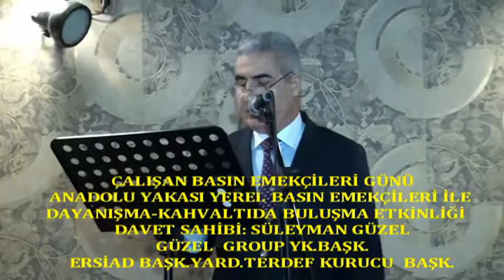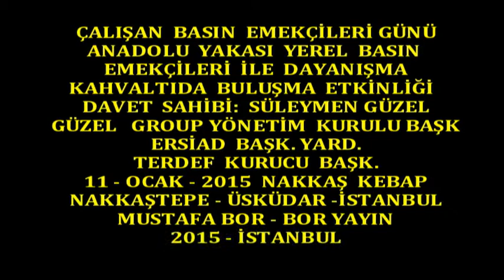Boryayın-10 Ocak Gazeteciler Günü-Açılış Konuşması-Süleyman Güzel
Güzel Group YK Başkanı Süleyman Güzel"CHP İstanbul 1.Bölge Milletvekili Aday Adayı Olacağını Açıkladı"
Sayın Güzel ;20 Yıldan bu güne kadar partisi olan CHP içinde verilen her görevi yaptığını,bu dönemde de verilecek her görevi yüklenmeye hazır olduğunu,uygun görüldüğü takdirde 2015 Haziran Genel Seçimde Partisinin bir neferi olarak CHP'den 1.Bilge Milletvekili Adayı olacağını;Güzel Group olarak "10 Ocak Çalışan Gazeteciler Günün'de, Anadolu Yakası Basın Emekçileri Etkinliğinde" açıkladı
10 Ocak Çalışan Gazeteciler Günü Etkinliği
Açılış Konuşması:Süleymen Güzel Güzel Group YK:Başk.ERSİAD Başk Yard.Tercan Dernekleri Federasyonu Kurucu G.Başk.
Konuklar:Anadolu Yakası Basın Emekçileri ve Sivil Toplum Örgütü Temsilcileri
Düzenleyen:Süleyman Güzel-Güzel Group 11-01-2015 Nakkaş Kebap-Nakkaştepe-Üsküdar İstanbul
Çalışan Gazeteciler Günü Nedeniyle Güzel Group Genel Başkanı Süleyman Güzel;Anadolu Yakası Yerel Basın Emekçileri ile Dayanışma ve Kahvaltıda Buluşma Etkinliğini Yaşama Geçirdi
10 Ocak Çalışan Gazeteciler Günü'nde Dayanışma ve Buluşma Etkinliği;11-Ocak-2015 Pazar Günü,Nakkaş Kebap-Nakkaştepe-Üsküdar-İstanbul'da"Anadolu Yakası Yerel Basın Emekçilerini ağırlayan;Güzel Group Genel Başk.ERSİAD Başk.Yard. ve TERDEF Kurucu Başk.Süleyman Güzel;Yerel Basınla Dayanışma amacıyla verdiği Kahvaltı Buluşmasına katılan Basın Emekçileri ve Çağrılı Konuklarına hitaben;"Yerel Basının toplum yaşamındaki yeri ve öneminden söz ederek,halka ulaşma ve halkı bilgilendirme konusunda yaşadıkları tüm olumsuzluklara rağmen, yılmadan verdikleri yaşama dair mücadelelerini vurguladı.Haziran 2015 Genel Seçimlerinde Partisi tarafından verilecek her görevi yerine getireceğini,Milletvekili aday adayı olarak da görev verildiği takdirde ,halka hizmet için yola çıkmaya hazır olduğunu açıkladı.
Birlikte yapılan kahvaltı sonrası hazırladığı hediye paketlerini, basın emekçileri ve çağrılı konuklarına sundu.
Birlikte, toplu resim çekiminden sonra etkinlik dayanışma içinde son buldu.
Mustafa Bor-Bor Yayın 2014 Üsküdar-İstanbul